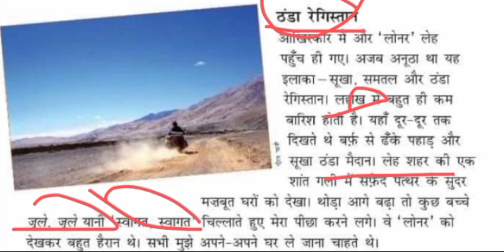Laddakh Ctet supertet Uptet